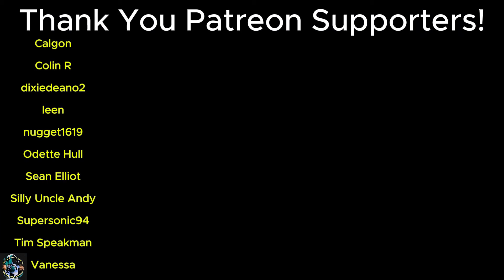STILL ACCURATE AF!!! SNL - Washingtons Dream 2 w/ Nate Bargatze | REACTION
@embracetheglobe21 Reactions to Global content
@SpencerJoycesWorld Spencer's travel vlogs
@WreckedNation01 Daniel's military content
@SpencerJoyceMusic Spencer's original country-rock music & mashups
@AriasandtheNATION Daniel's podcasts